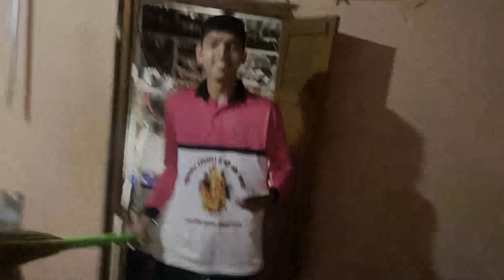धूलिवंदन ची मज्जा 😂😂dhulivandan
धूलिवंदन ची मज्जा 😂😂